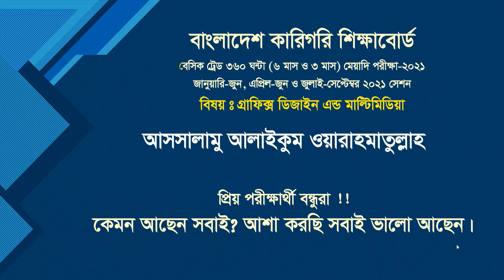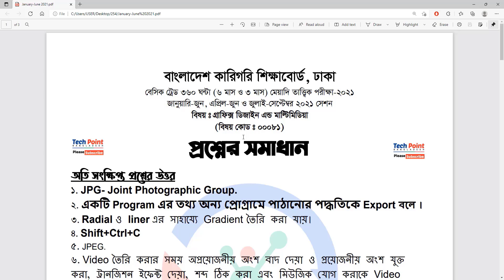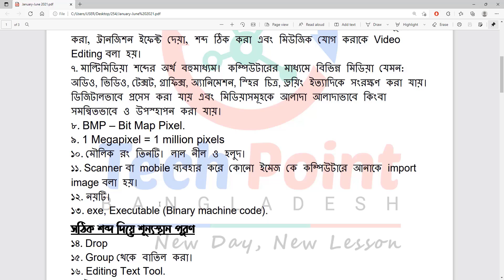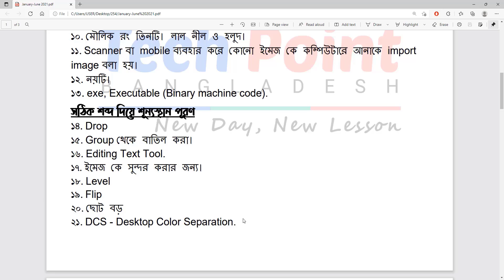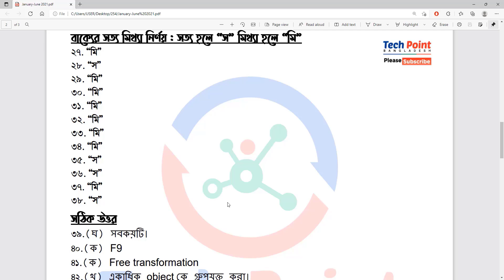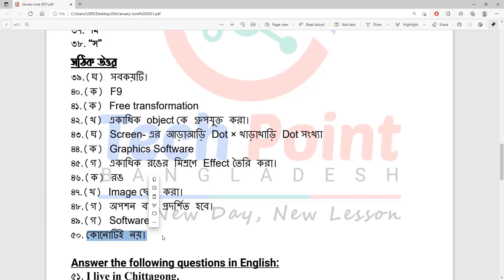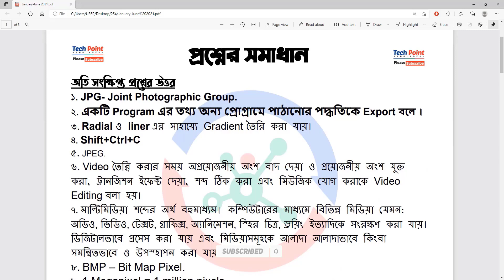কারিগরি গ্রাফিক্স ডিজাইন পরীক্ষা প্রশ্ন | Bteb Graphic Design Exam Questions And Answers Pdf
In this video, I'll discuss কারিগরি গ্রাফিক্স ডিজাইন পরীক্ষা প্রশ্ন | Bteb Graphic Design Exam Questions And Answers Pdf

HelpLine
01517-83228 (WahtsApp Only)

✪অবশ্যই চ্যানেলটি সাবইক্রাব করবেন। এবং Facebook Group এ জয়েন হবেন।

➤বুঝতে সমস্যা হলে! Group এ জয়েন হয়ে Help নিতে পারেন! অথবা Mail করতে পারেন। অথবা

➤ সরাসরি পেইজে Inbox করুন।

In this tutorial, I'l discuss,
Graphic Design Exam Questions And Answers
Graphics design and multimedia course,
graphics design and multimedia,
graphic design exam,
গ্রাফিক্স ডিজাইন পরীক্ষার প্রশ্ন,
গ্রাফিক্স ডিজাইন পরীক্ষার প্রশ্ন উত্তর,
গ্রাফিক্স ডিজাইন পরীক্ষার সাজেশন,
graphic design questions and answers pdf,
graphic design exam bangla,
graphics and multimedia design,
graphics design & multimedia course,
Graphic Design and Multimedia Exam in bteb,
গ্রাফিক্স ডিজাইন ও মাল্টিমিডিয়া পরীক্ষা প্রস্তুতি,
 বাংলাদেশ কারিগরি শিক্ষা বোর্ড,
গ্রাফিক্স ডিজাইন ও মাল্টিমিডিয়া কোর্স,
bangla graphic design tutorial,
৩/৬ মাস মেয়াদী গ্রাফিক্স ডিজাইন কোর্স,
tech point bangladesh,